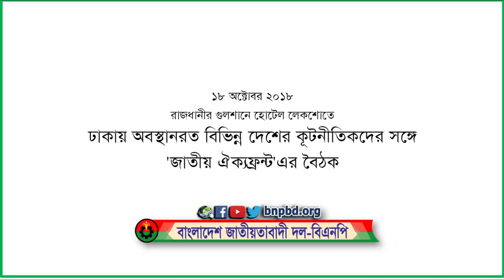ঢাকায় অবস্থানরত বিভিন্ন দেশের কূটনীতিকদের সঙ্গে 'জাতীয় ঐক্যফ্রন্ট'এর বৈঠক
ঢাকায় অবস্থানরত বিভিন্ন দেশের কূটনীতিকদের সামনে ৭ দফা দাবি ও ১১ লক্ষ্য তুলে ধরেছেন জাতীয় ঐক্যফ্রন্টের নেতারা। আজ বৃহস্পতিবার (১৮ অক্টোবর) বিকেলে রাজধানীর গুলশানে হোটেল লেকশোরে অনুষ্ঠিত বৈঠকে এসব তুলে ধরা হয়।

বিএনপির মহাসচিব মির্জা ফখরুল ইসলাম আলমগীর বৈঠকে সূচনা বক্তব্য দেন। এরপর জাতীয় ঐক্যফ্রন্টের আহ্বায়ক ড. কামাল হোসেন লিখিত বক্তব্য উপস্থাপন করেন। লিখিত বক্তব্যে অবাধ, সুষ্ঠু ও নিরপেক্ষ নির্বাচনের উদ্দেশে ঐক্যফ্রন্টের সাত দফা দাবি ও ১১ দফা তুলে ধরেন তিনি। এ সময় কূটনীতিকদের প্রশ্নের জবাবও দেন ড. কামাল হোসেন।

বৈঠকে যুক্তরাষ্ট্র, যুক্তরাজ্য, চীন, ইউরোপীয় ইউনিয়ন, জাপান, জার্মানি, ফ্রান্স, অস্ট্রেলিয়া, তুরস্ক, ভিয়েতনাম, পাকিস্তান, সুইজারল্যান্ড, নরওয়ে, কাতার, মরক্কোসহ ৩০ টি দেশের কূটনীতিকরা উপস্থিত ছিলেন।

বৈঠকে বিএনপির মির্জা ফখরুল ইসলাম আলমগীর, খন্দকার মোশাররফ হোসেন, মওদুদ আহমদ, জমিরউদ্দিন সরকার, রফিকুল ইসলাম মিয়া, মির্জা আব্বাস, জেএসডির আসম আবদুর রব, তানিয়া রব, আবদুল মালেক রতন, গণফোরামের মোস্তফা মহসিন মনটু, সুব্রত চৌধুরী, নাগরিক ঐক্যের মাহমুদুর রহমান মান্না,  এসএস আকবর, শহীদুল্লাহ কায়সার প্রমূখ নেতৃবৃন্দ ছিলেন।

গণস্বাস্থ্য সংস্থার ট্রাষ্টে ডা. জাফরুল্লাহ চৌধুরী, ব্যারিস্টার মইনুল হোসেনও ছিলেন বৈঠকে।

এছাড়া বিএনপির আবদুল্লাহ আল নোমান, হাফিজউদ্দিন আহমেদ, চৌধুরী কামাল ইবনে ইউসুফ, আলতাফ হোসেন চৌধুরী, সেলিমা রহমান, আবদুল মান্নান, শাহজাহান ওমর,  ইকবাল হাসান মাহমুদ টুকু, খন্দকার মাহবুব হোসেন, জয়নাল আবেদীন, সাবিহউদ্দিন আহমেদ,  মীর নাসির, শাহিদা রফিক, শামা ওবায়েদ, তাবিথ আউয়াল, মীর হেলালও ছিলেন।